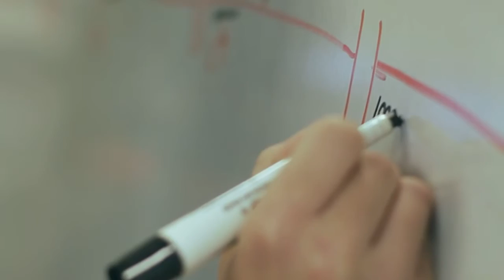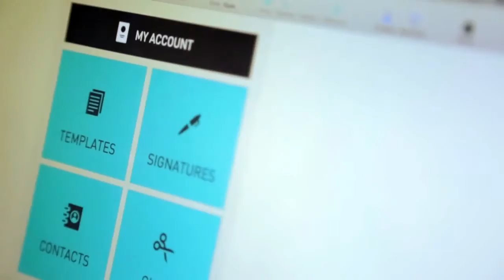Rokk3r Labs: Cobuild Amazing Companies.